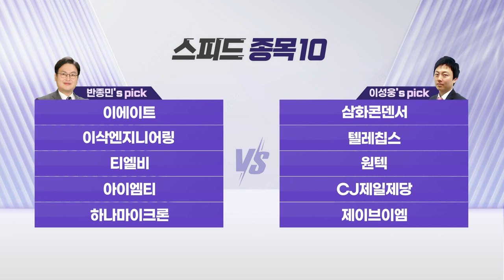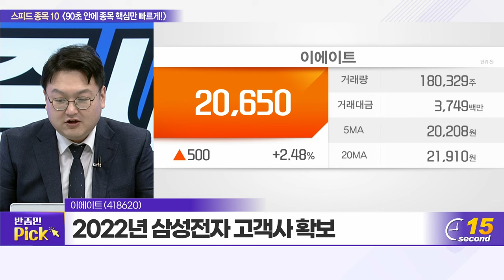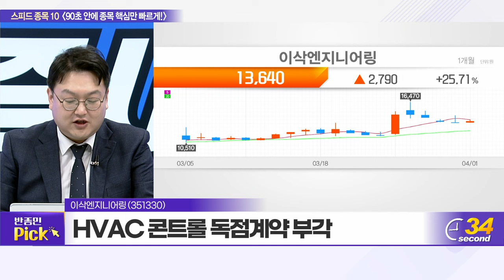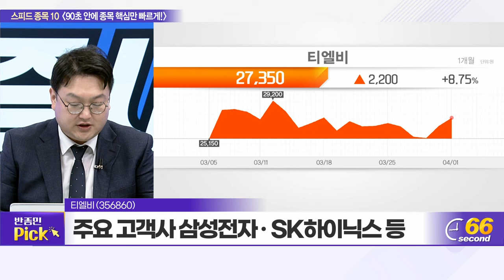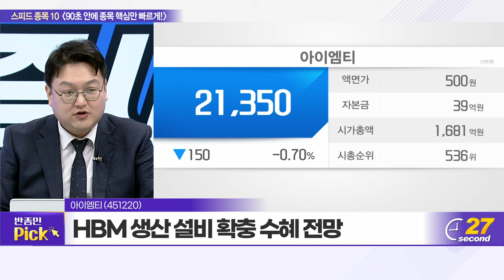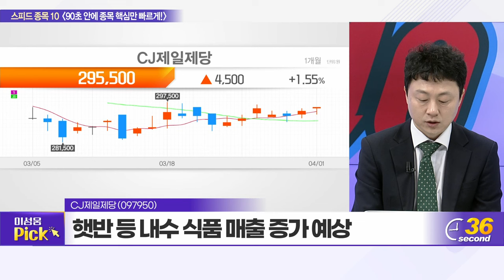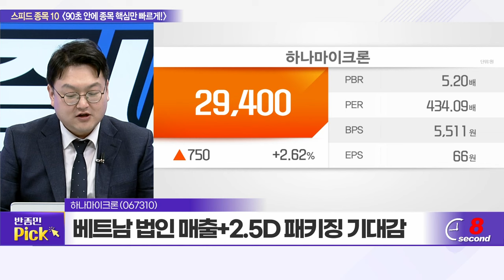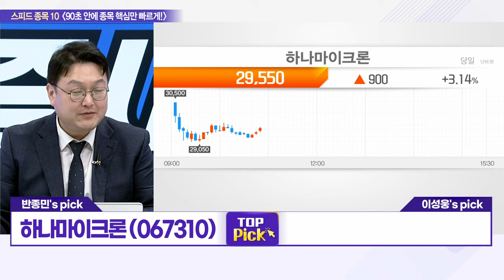이에이트, 삼화콘덴서, 이삭엔지니어링, 텔레칩스, 티엘비, 원텍, 아이엠티, CJ제일제당, 하나마이크론, 제이브이엠_스피드 종목 10 (20240401)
이에이트(418620)
삼화콘덴서(001820)
이삭엔지니어링(351330)
텔레칩스(054450)
티엘비(356860))
원텍(336570)
아이엠티(451220)

하나마이크론(067310): 반종민의 TOP PICK
- 반도체 패키징 전문 업체
- 지난달 29일 전환사채 추가상장일
- 베트남 법인 매출+2.5D 패키징 기대감

CJ제일제당(097950): 이성웅의 TOP PICK
- 햇반 등 내수 식품 매출 증가 예상
- 중국‧베트남 돈가 회복
- 사업구조 개편 및 밸류체인 확대